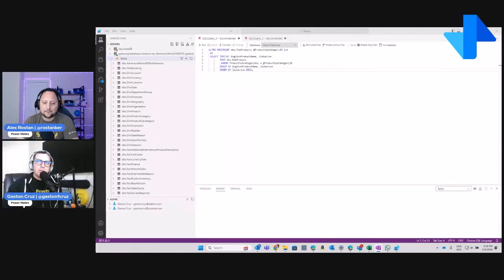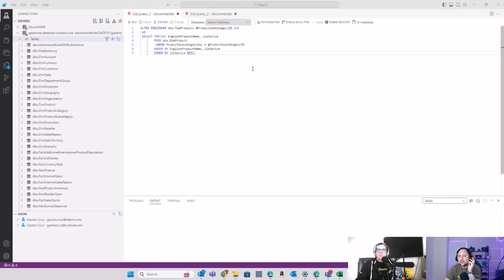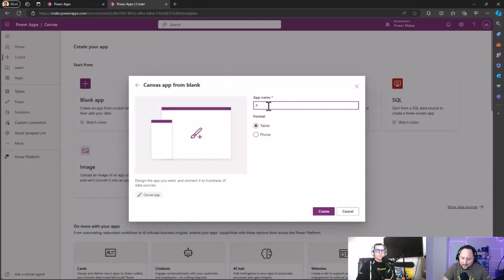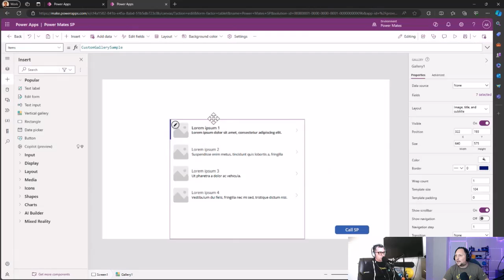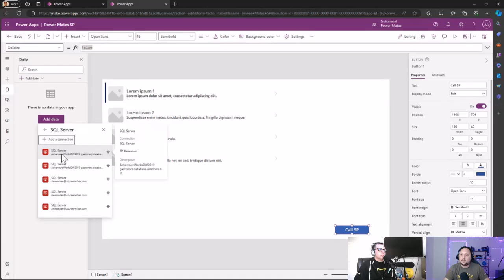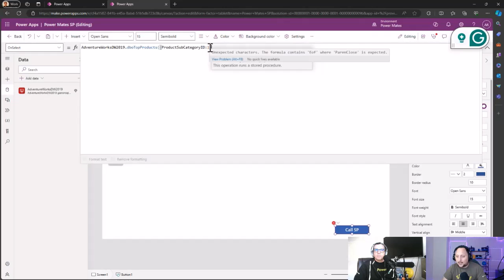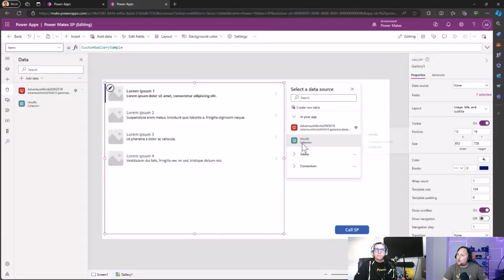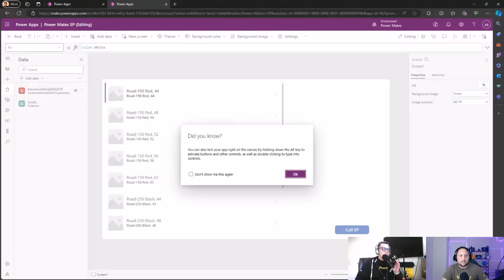Mastering Power Apps: Invoke Azure SQL Stored Procedures within Power FX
In this video, Power Mates delve into the latest feature in Power Apps: the ability to invoke Azure SQL stored procedures using PowerFX. Join us as we explore how this powerful capability enhances data processing and app functionality. Learn how to seamlessly integrate Azure SQL stored procedures into your Power Apps using simple, yet powerful, PowerFX expressions. Elevate your app development skills and unlock new possibilities with this exciting feature!